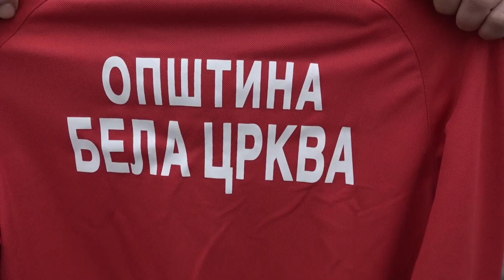Belocrkvanski sportski i fudbalski klubovi dobili trenerke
Sportski savez Bela Crkva pod pokroviteljstvom lokalne samouprave opštine Bela Crkva obezbedio je sportsku opremu, odnosno trenerke, koje je sportskim klubova uručila predsednica opštine Bela Crkva Violeta Simić.